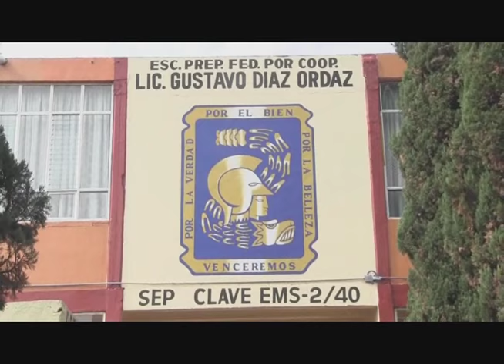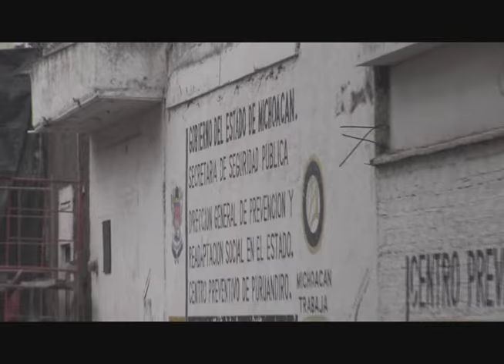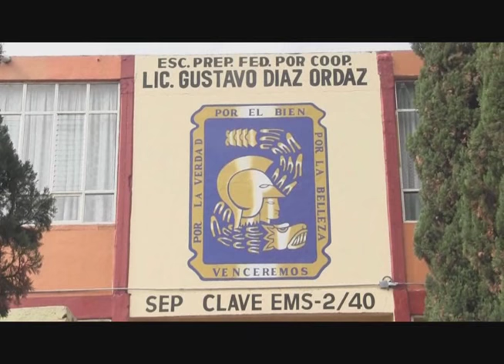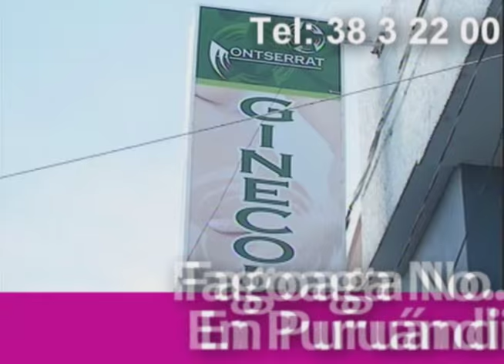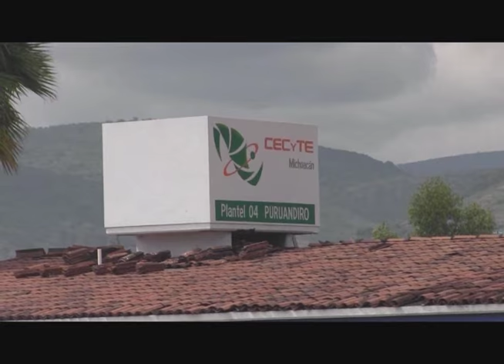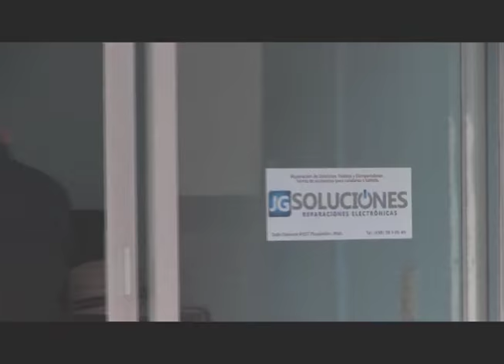NOTICIERO 14 DE JULIO 2016